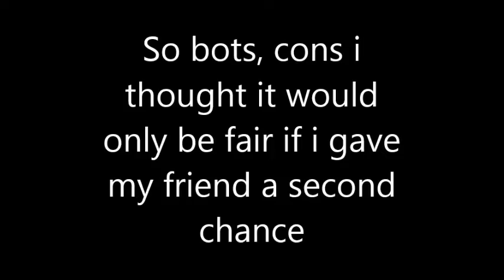Transformers Revenge of the Fallen 1v1 Rematch